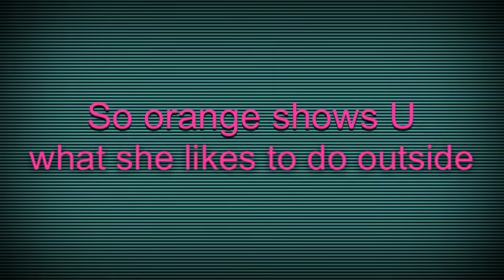Outside fun!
This week's theme on fruit girls is fun in the sun so Orange shows U 5 things she does outside!